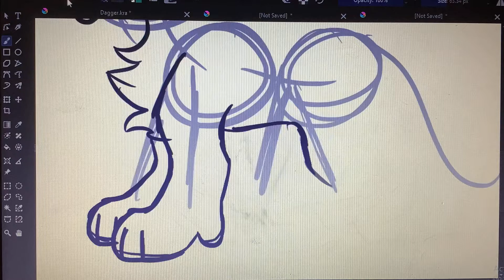Drawing ppl in wcue part 1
Hi guys!unfortunatly,I don’t know how to record on computer yet,but I’ll figure it out,anyways,hope y’all like this video,part 2 coming up soon!